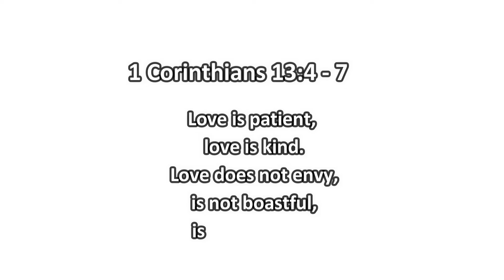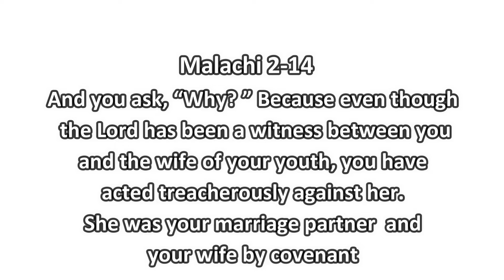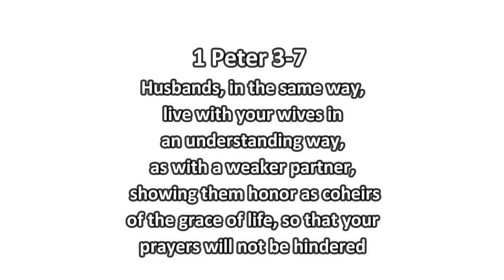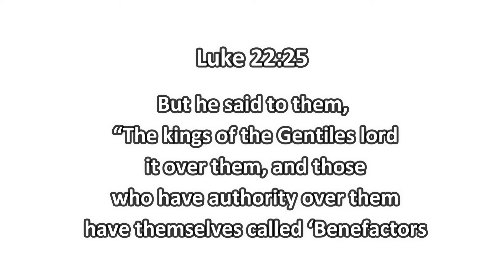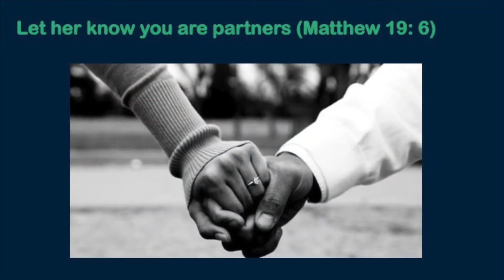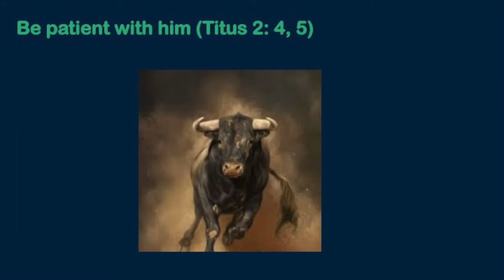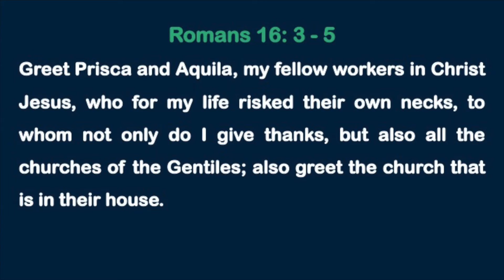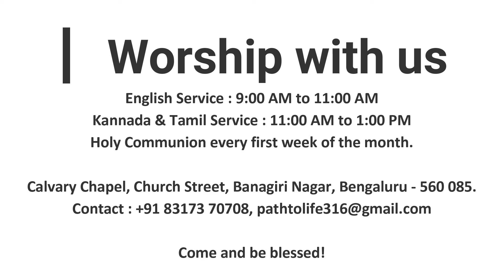God's Desire For Every Husband & Wife | Ulrich John | English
Calvary Chapel,
Church Street, Banagiri Nagar,
Banashankari 3rd stage, Bengaluru - 560 085

Worship with us:
English Service: 9:00AM to 11:00AM
Kannada and Tamil Service: 11:00 AM to 1:00OPM

Come & Be Blessed!